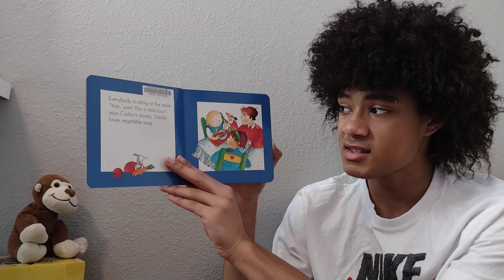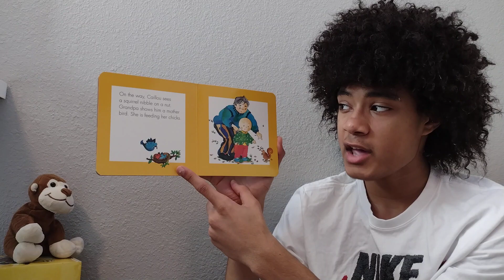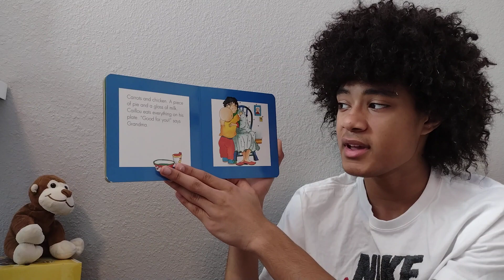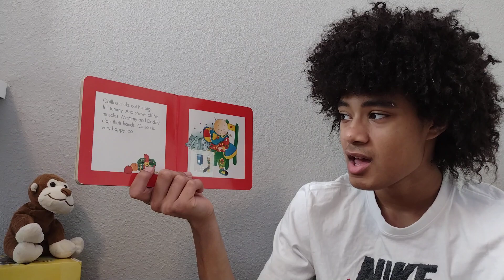Caillou - Mealtime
Noah 157
"Caillou - Mealtime" by Nicole Nadeau